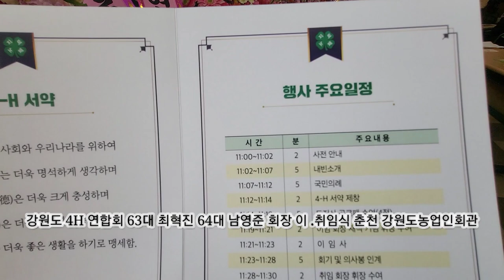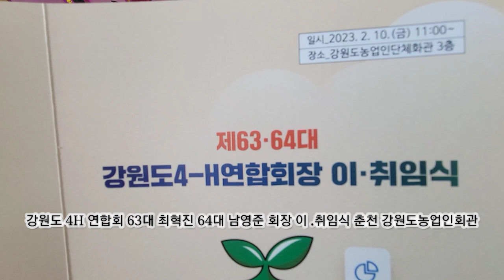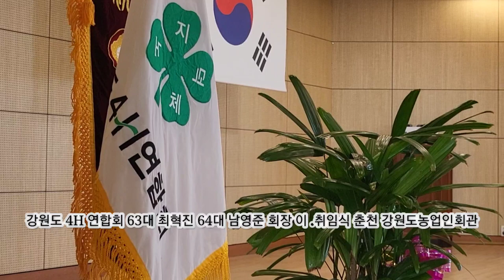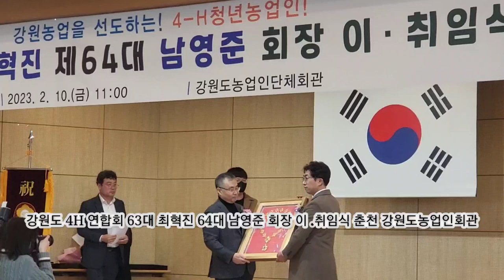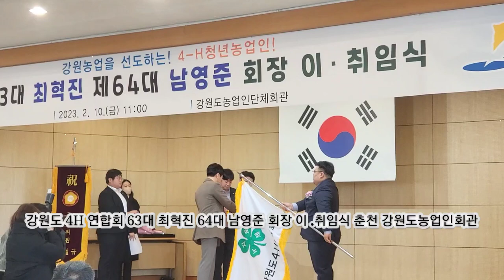강원도 4H 청년농업인 화이팅!!! 제63대 최혁진 64대 남영준회장 이.취임식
강원도농업기술원
강원도4H엽합회
강원도농업인단체회관